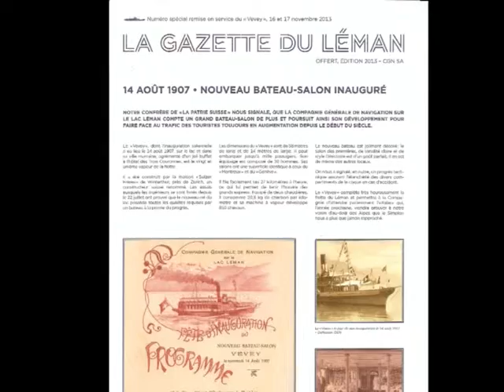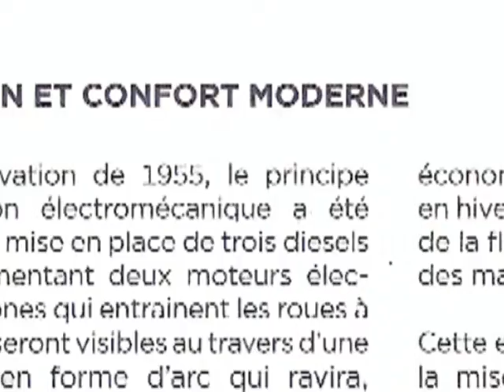Remise en service du MS VEVEY a Geneve 17112013 photos